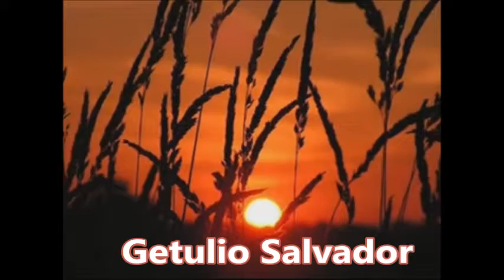Fruta Proibida - Getulio Salvador